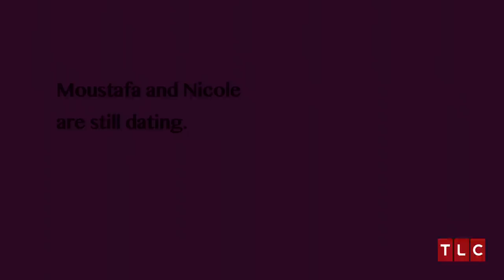Real Life Popeye Finds Love | Strange Love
This man has the largest arms in the world and he's looking for love.